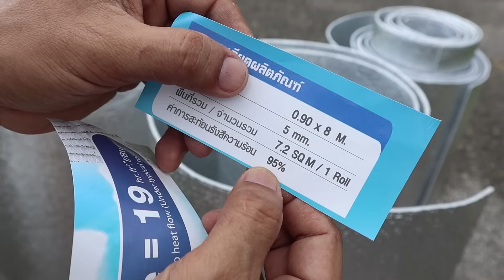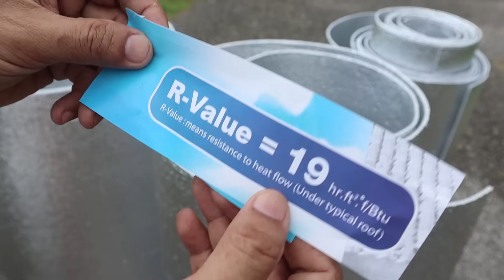ติดตั้งฉนวนกันความร้อน ใต้หลังคาเมทัลทีช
ฉนวนกันความร้อน PE หาซื้อได้ทาง LAZADA